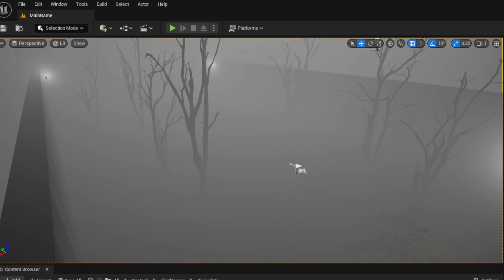Fog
Silent hill fanboy discovers how to mess with volumetric fog